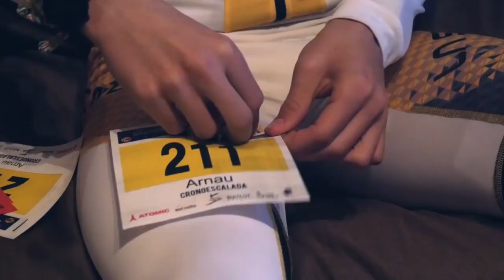La Sportiva | Skimo team 2017 | Evasion TV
QUIÉNES SOMOS: LA SPORTIVA SKIALP TEAM
Aprovechamos la Copa España que se celebró en Boí Taüll para viajar con todo el Team y disfrutar de un fin de semana de puro esquí de montaña. Aquí tenéis el resultado. GO!

05/01/17